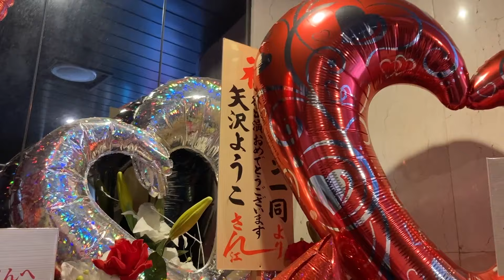ストリッパー#矢沢ようこ の舞台裏に密着！デジタル写真集「ROCKZA STARS」発売中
浅草ロック座に立つトップストリッパー矢沢ようこの舞台裏に迫った。
ふだん見ることの出来ない公演中の舞台裏は必見です。

グラビア写真業界を牽引してきたカメラマン、𣘺本雅司が撮影した写真集「ROCKZA STARS」では、ストリッパーとしてだけでなく、1人の女性としての矢沢ようこの魅力が散りばめられています。